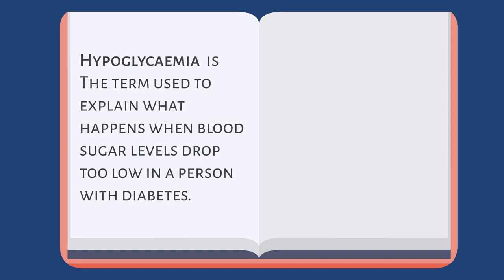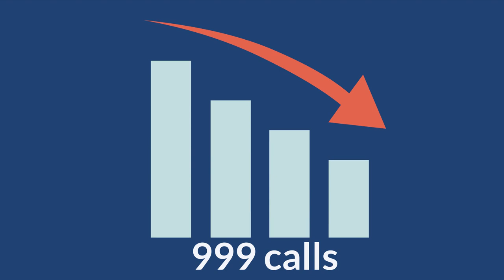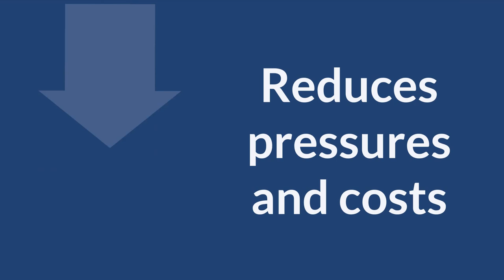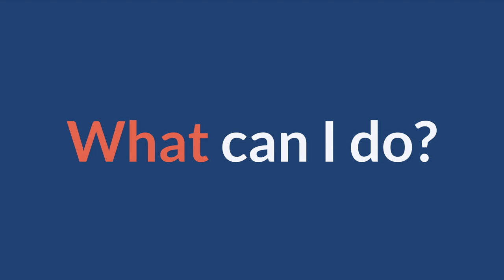Hypos Can Strike Twice: an education campaign cuts 999 call outs for diabetes-related emergencies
Our Ambulance ‘Hypos can Strike Twice’ study produced a booklet which is designed to lower the number of diabetes-related 999 calls.